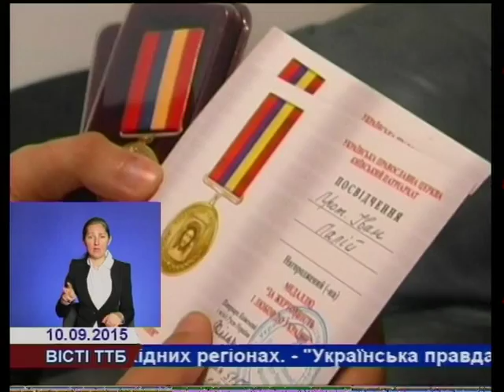У Тернополі відкрили офіс капеланської служби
У Тернополі відкрили та освятили офіс капеланської служби.